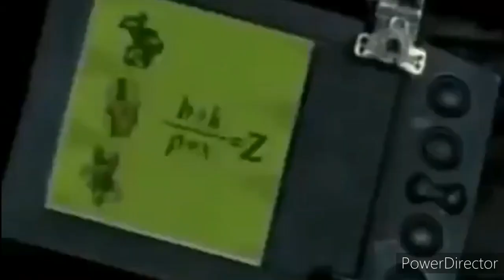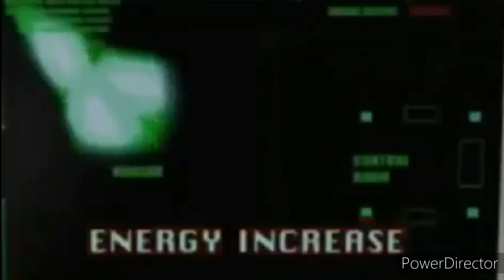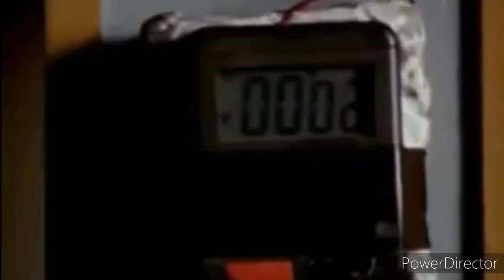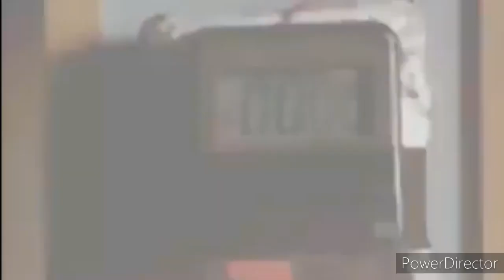Best Action Sci Fi Movie,New Hollywood Movie